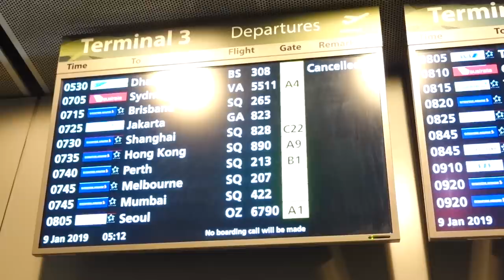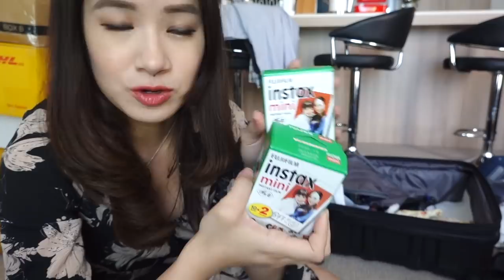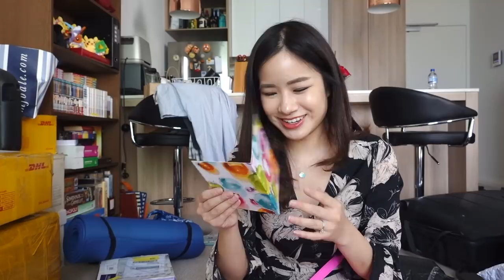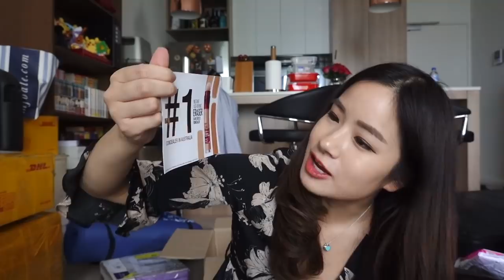Unpacking my Japan Luggage & MASSIVE PR Unboxing